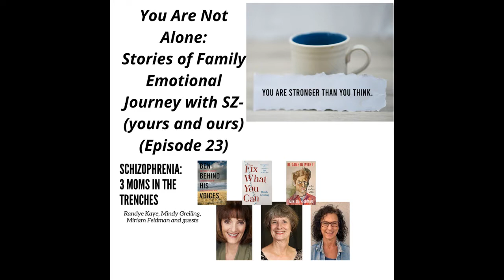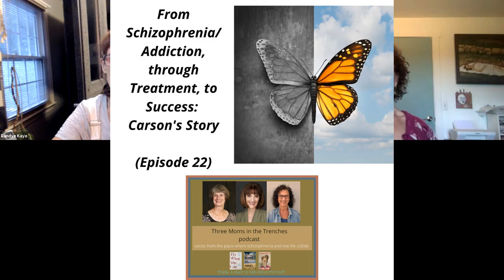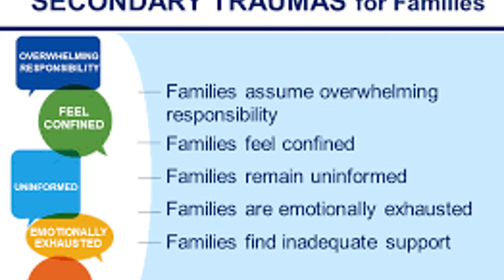Episode 23- You Are not Alone - Stories of Family Emotional Journey with SZ (ours and yours)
Are you dealing with SZ in a loved one? Feeling confused? Scared? Angry? Overwhelmed?

You are not alone. We've been there...and how.

There are stages in the emotional journeys of families dealing with Schizophrenia in a loved one. Mimi, Mindy and Randye are now often at the "advocacy/Acceptance" stage - but not always.
In excerpts from our books, and quotes from listeners, we talk about the events and feelings in the earlier stages of the journey.
From Crisis, to Coping, and Advocacy...and the carousel keeps spinning.
And yes there is hope too.
Who Are the 3 Moms?

Randye Kaye -Broadcaster, Actress, Voice Talent, Speaker, and Author (“Ben Behind his Voices”)